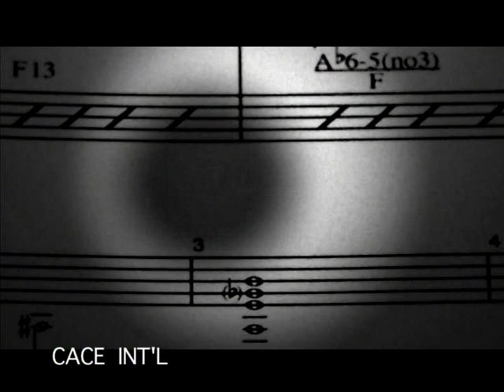Freddy Cole on CACE INT''L TV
FREDDY COLE sings and plays the piano; On the second half of the show AKUA DIXON  directs the Emmanuel Church Choir in Stevie Wonder's music.

CACE INT'L TV, a 30 minute show, airs world wide weekly on Monday & Wednesday @
 Free Speech,   channel 1) @ 7:30 am ;1:30 pm & 9:30 pm  (New York time).

FACEBOOK.COM/CACEINTERNATIONALINTLTV

FACEBOOK.COM/CACEINT'LTV